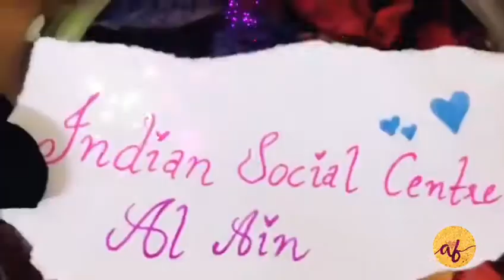അൽ ഐൻ സെൻട്രൽ സാഹിത്യോത്സവ് promo